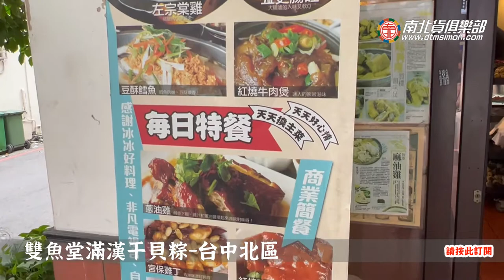上萬顆肉粽手工製作，加了干貝的肉粽百元有找唷~電冰箱吃給你看 電冰箱美食分享頻道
每年到了端午，這家店都要手工製作上萬顆粽子才能滿足老顧客
的需求。加了干貝的滿漢干貝粽，一顆百元有找，萬物皆漲的時
候，吃到這顆真材實料的粽子，真是太幸福了!!!